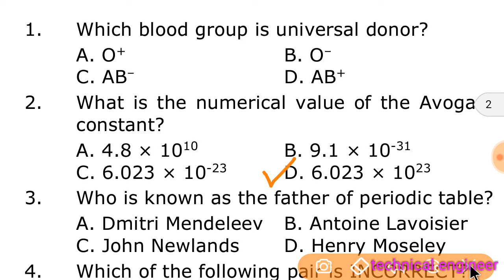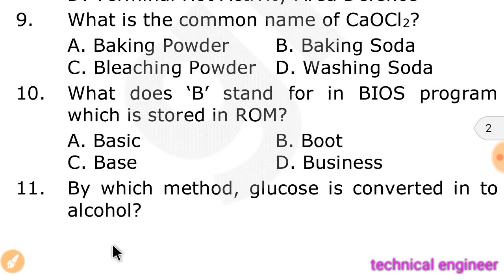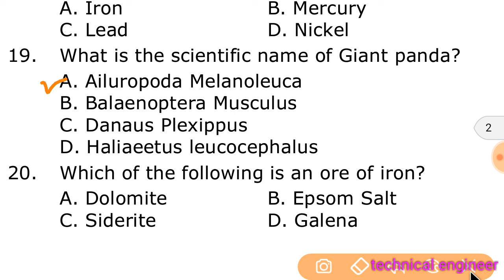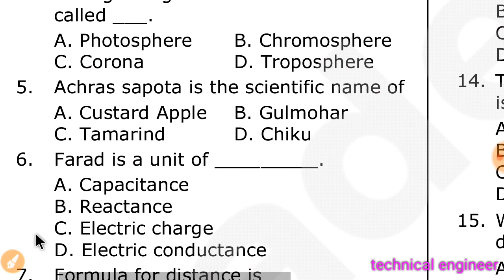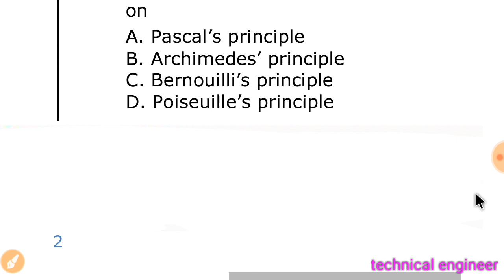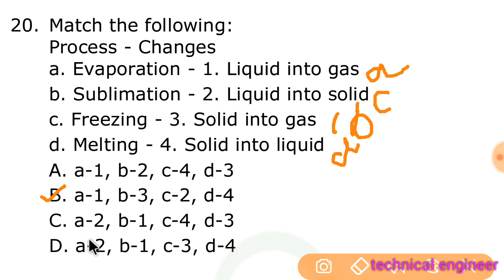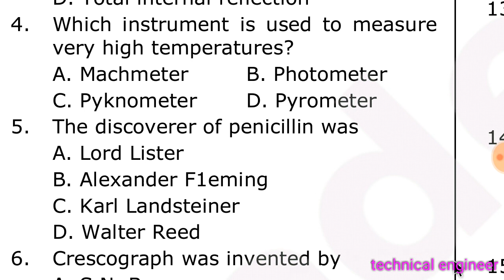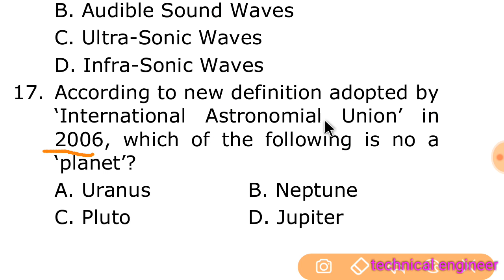60 important question of General science for rrb alp and group D and ssc cgl. And other exam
Join our Facebook page for quick  doubt clear and for any question